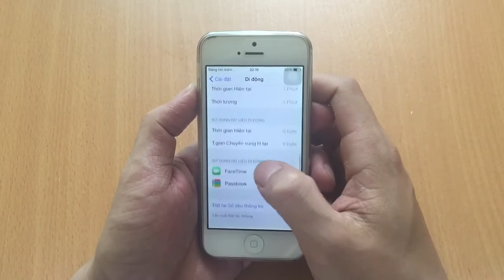HD cài đặt sử dụng 3G tiết kiệm & hiệu quả trên iPhone P1